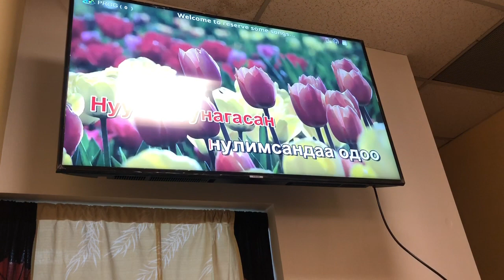Монголдоо 🇲🇳 ( Bogi’s Life 510)